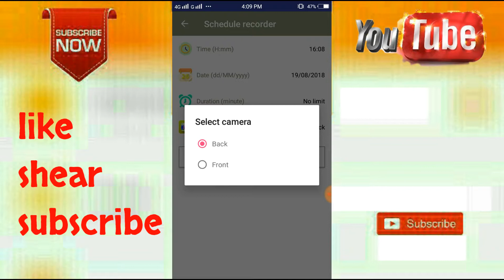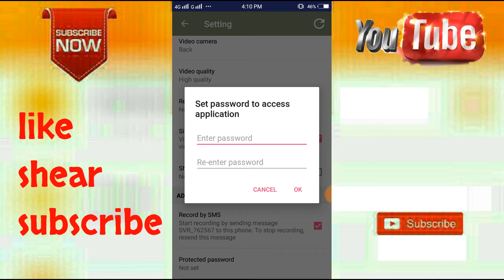चोरी-छुपके Video बनाये बिना कैमरा ओपन किये बिना मोबाइल ओपन किये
Hi Friends, is video me mene aapko bataya hai ki aap apne android mobile phone se secret photo video recording kaise Kar sakte he. Bahut achha application hai friends. Ek Bar Jarur try kijiye.
How to record Secret video in android ! Hidden video recorder app in sare sawalo ke jawab mene is video me diye he.

About:- this is, techno youtube abg channel. In this channal daily uploded new Technology videos.